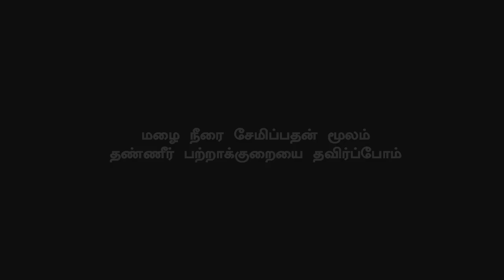Thalapathy Vijay Super Special for Suriya Birthday | Kaappan | Bigil Single Track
சூர்யாவின் பிறந்த நாளில்  தளபதி கொடுத்த மாஸ்